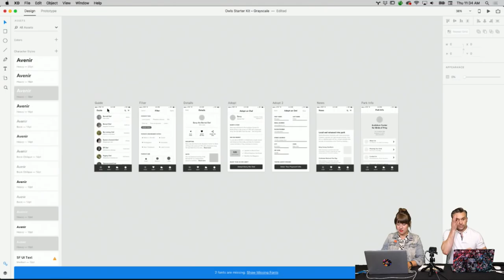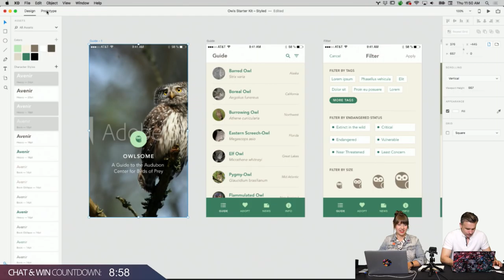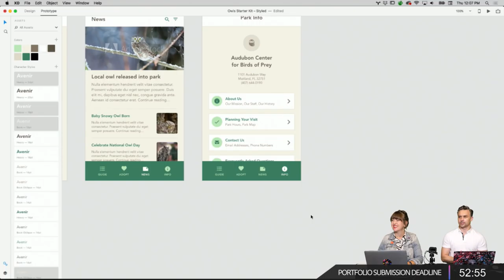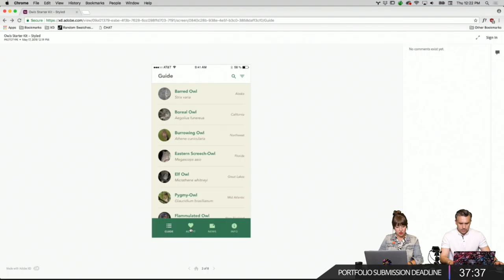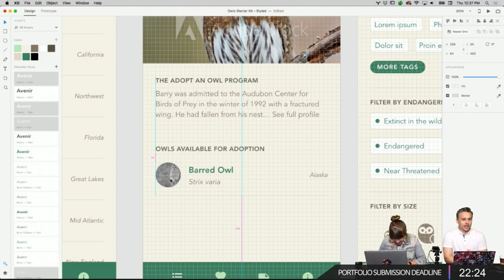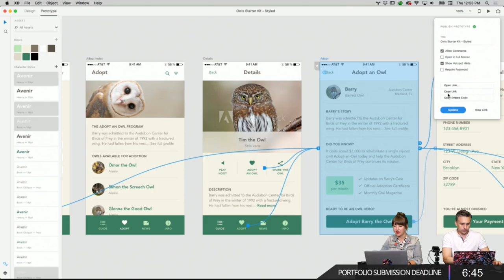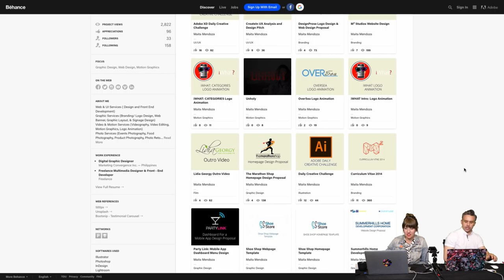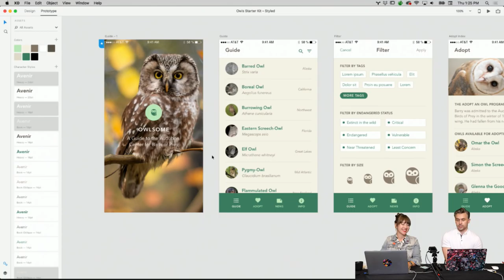Live UI/UX Design with Meagan Fisher - 3 of 3 | Adobe Creative Cloud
Join UI/UX & Web Designer Meagan Fisher on Adobe Live as she designs and prototypes an owl inspired educational mobile app! Today, Meagan finishes the UI before prototyping and testing her app in Adobe XD!

Meagan Fisher is a web designer, product designer, front-end developer, speaker, and writer. For over a decade she has designed under the name Owltastic and has partnered with clients like Change.Org, Twitter, The Audubon Society, ClassPass and many more.

Recap: 3:45
Where to find colors for your work: 13:20
Prototyping begins: 20:10
Testing the app: 37:37
How to share your prototype: 48:50